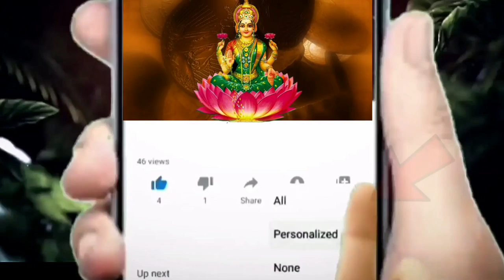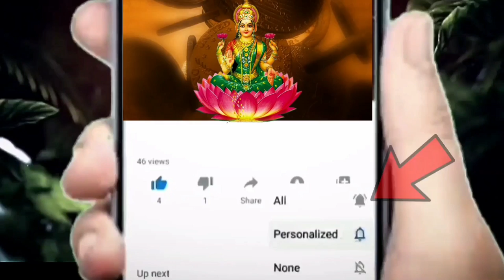మహాశివరాత్రి రోజున రెండు లోపు ఇంటి ని గుమ్మానికి ఈ ఆకుని కడితే కుబేరులు అవుతారుఛాన్స్ మిస్ అవ్వకండి